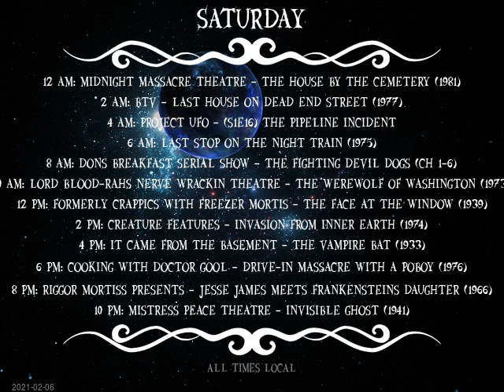Today's Schedule: 2021-02-05